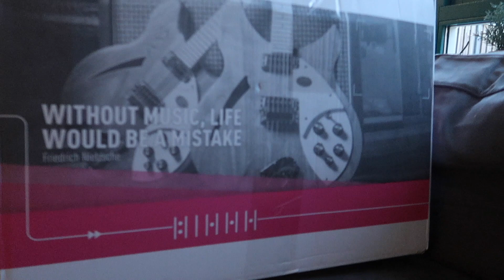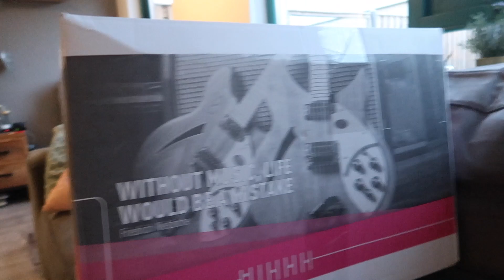CONTROLE bij de LONGCONSULENT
We zijn met Mirthe op controle geweest bij de longarts. We hebben een nieuw muziekinstrument
In huis en we genieten van het weer!.

ADRES:
 Familie Groen
 Postbus 22063
 1302 CB Almere

Verjaardagen:
Matthijs 16 juli (1986)
Sarah 14 september (1987)
Mirthe 5 mei (2012)